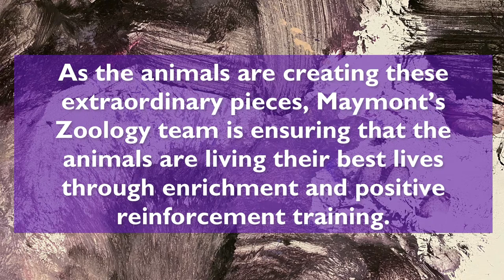Animal Artists at The Robins Nature Center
This Saturday, December 4 from 10am-1pm, we'll have original art by some of Maymont's animal ambassadors available for purchase at The Robins Nature Center! 🐾🎨

Stop by for this very special pop-up event and get a holiday gift that is truly memorable and one-of-a-kind.

Enrichment ensures that the animals have access to items and activities that keep them mentally and physically stimulated. Painting exposes the animals to novel sights, scents and textures that are not part of their daily routines and which enrich their environments and their lives.

Training allows the Zoology team to communicate with the animals through positive reinforcement. The animals learn that when they do certain things (like touch a paintbrush to a canvas) they will receive something that they like in return. This process not only creates unique pieces of artwork, but also builds relationships between the trainers and the animals.

This relationship is essential for ensuring that the animals are as well cared for as possible. Your purchase supports the artists as well as the rest of the animals here at Maymont.